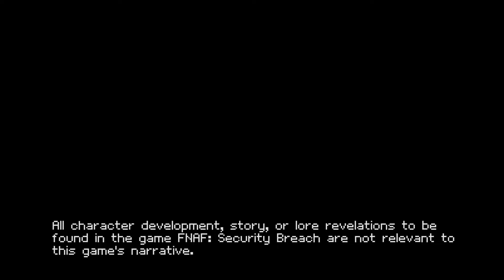AFTEREFFECT DX: Director's Cut- Part 1: Vanessa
We return to Aftereffect with the new director's cut edition! Once again, we follow the story of Vanessa, a timid IT worker in a job she can't stand. One day she is offered an opportunity she doesn't want, a chance to travel with a higher up to check on a factory that Fazbear Entertainment has lost contact with. What Vanessa doesn't realize is that this simple trip is going to change everything forever...